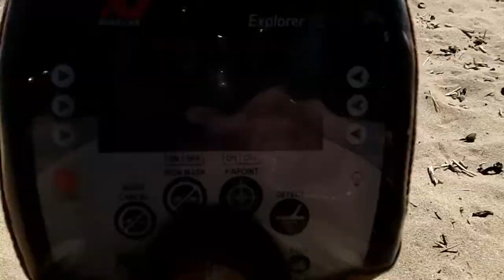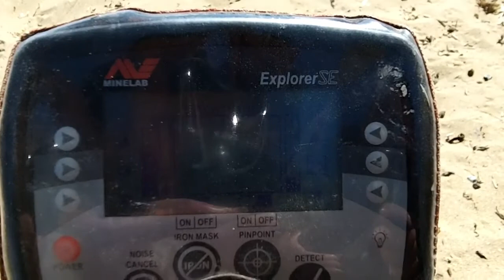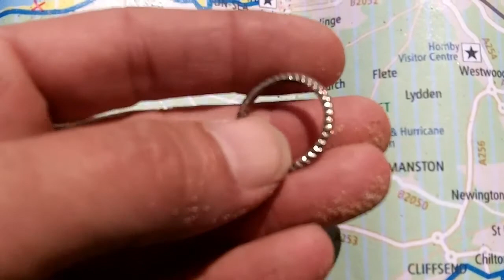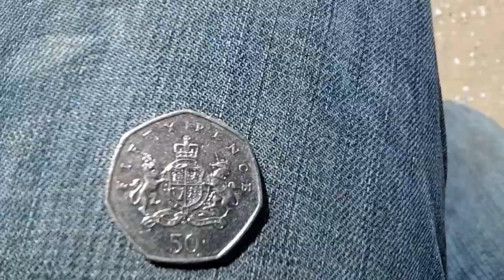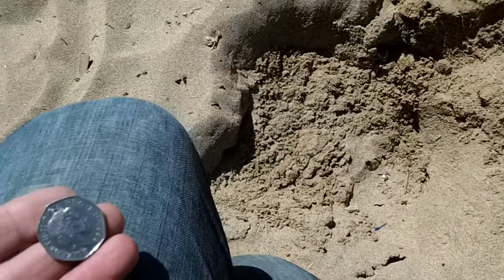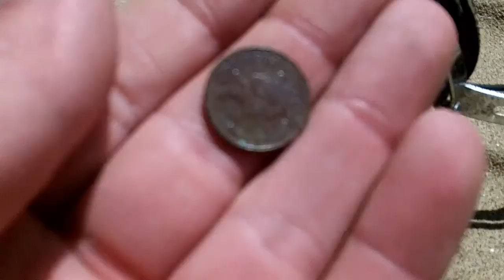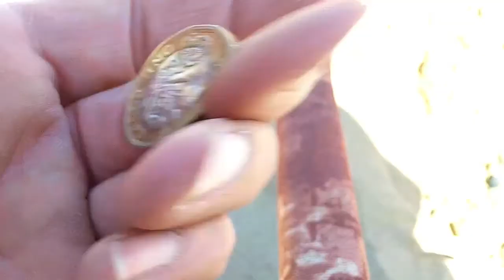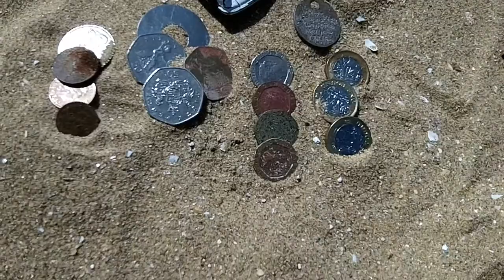Cleaned up the beach with the 18" detech + minelab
The 18" penetrator E from detech smashed the beach,every diggable target dug,no metal left unturned.Great dry sand hunt with the minelab explorer se
Check out my facebook page for photos,upcoming outing and unseen bits that didnt make it to a video

idetect.online

Headphone Bag

Finds Bag

Pro pointer

Finds journal

Detech 13" coil

Camo fleece lined trousers

Kodak playsport Zx5 camera